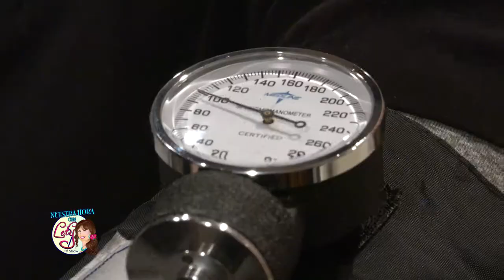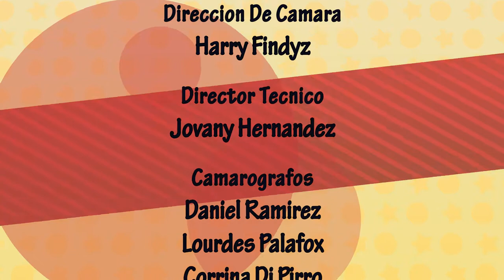Nuestra Hora Con Lety - August show #1 2017